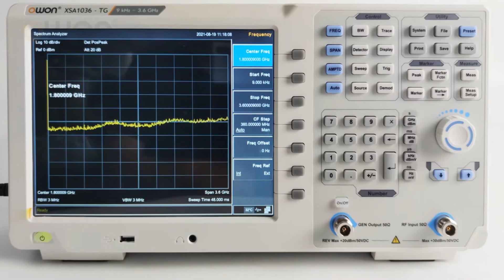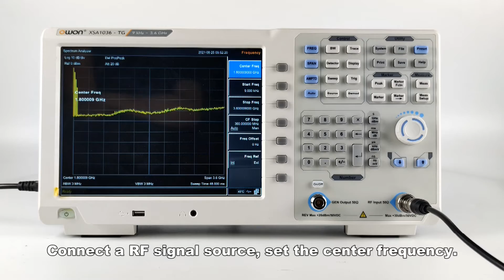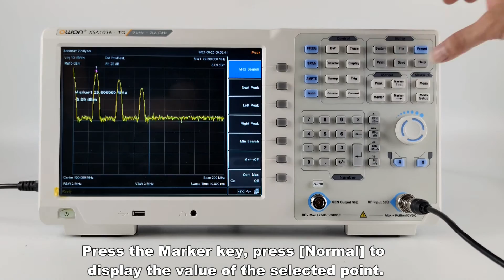OWON XSA1000 Spectrum Analyzer Introduction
Introduce XSA1000 Series Spectrum Analyzer:
9KHz - 7.5GHz
-160 dBm DANL
10 Hz RBW
10.4-inch large screen
Optional tracking generator
Optional near field probes
Equipped with EMI filter and quasi-peak detector as standard
Standard multiple general and extended test functions, such as modulation signal quality analysis, audio demodulation, field strength measurement, channel measurement, frequency counter